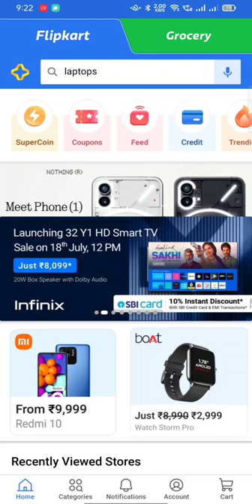nothing launched in flipcart indian price 30k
iteam launch ayyi makkaleee